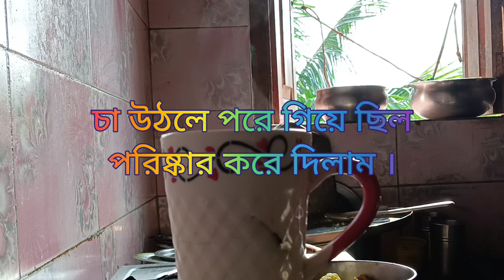I am Excited Sunday Vlog |Bangla Vlog Video |Aaj Aloo Lagalam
Hi,
    I am CHAMPAK DAS | I am now working YouTube Dailyvlog / peoplevlog Type Channel |

I am Excited Sunday Vlog
MyVillageCookingBlog
DailyfamilyVlog
MyVlogBangla
FamilyBlog
LifeStyleUpdate
Newvideo,trending, tastyrecipes,love